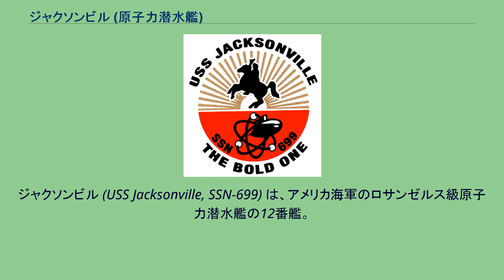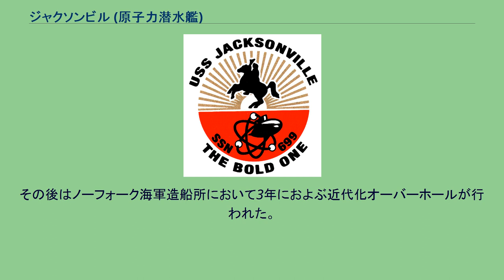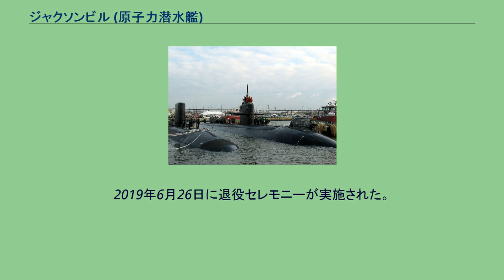ジャクソンビル (原子力潜水艦)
ジャクソンビル (USS Jacksonville, SSN-699) は、アメリカ海軍のロサンゼルス級原子力潜水艦の12番艦。
艦名はフロリダ州ジャクソンビルに因んで命名された。
艦は「The Bold One」の愛称で呼ばれる。
ジャクソンビルは1972年1月24日にコネチカット州グロトンのジェネラル・ダイナミクス・エレクトリック・ボート社に建造発注され、1976年2月21日に起工した。
1978年11月18日にチャールズ・E・ベネット夫人によって命名、進水し、1981年5月16日に艦長ロバート・B・ウィルキンソン大佐の指揮下就役する。
ジャクソンビルは1982年と1985年に行った世界巡航を含む、多くの配備、演習に参加した。
1983年、86年、93年、94年には西大西洋に展開し、1987年と93年には地中海に展開した。
1988年にはロサンゼルス級に対して行われた衝撃トライアル・テストプログラムに参加した。
その後はノーフォーク海軍造船所において3年におよぶ近代化オーバーホールが行われた。
ジャクソンビルは1996年5月にチェサピーク湾の入り口でサウジアラビアのコンテナ船との衝突事故を起こした。
2004年12月20日、ポーツマス海軍造船所での燃料交換オーバーホール中に火災が発生した。
火災は間もなく消し止められ、原子炉への大きな被害は生じなかった。
2017年12月11日、ワシントン州ブレマートンに到着し退役の準備を始め、2018年5月1日退役。
2019年6月26日に退役セレモニーが実施された。